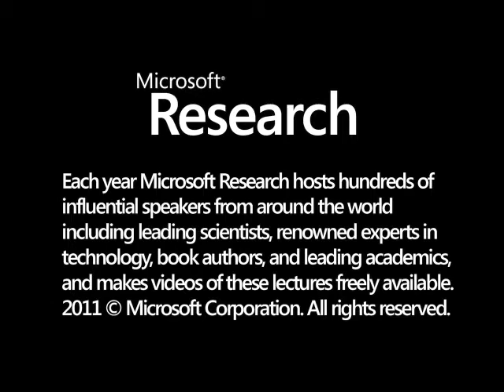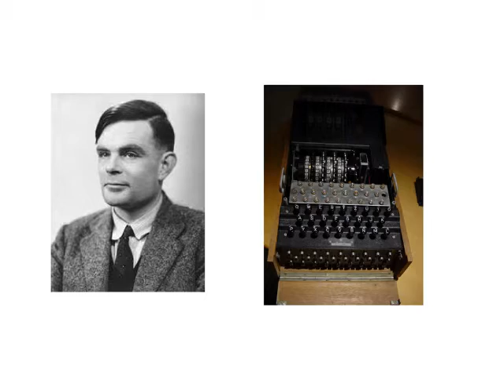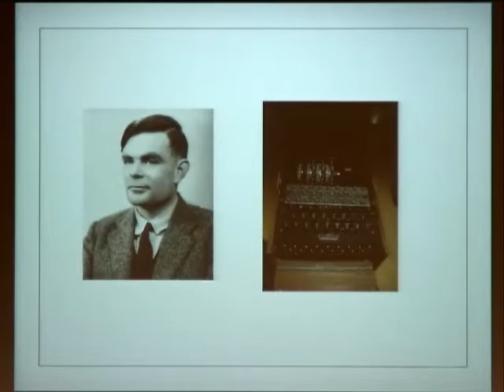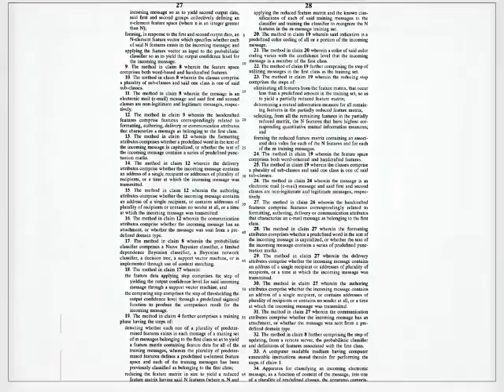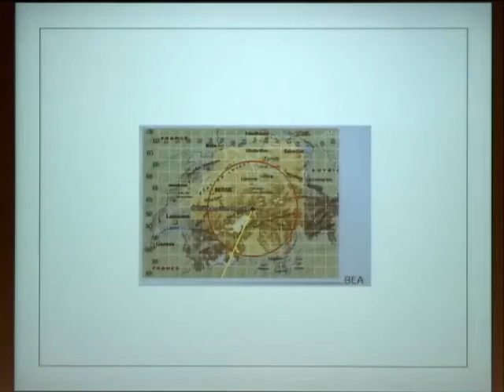Bayes' Rule: The Theory That Would Not Die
From Microsoft spam filters to DNA decoding and the drones over bin LadenΓÇÖs compound, BayesΓÇÖ rule pervades modern life. It has been used to help crack the Enigma code, hunt down Russian submarines, and solve a host of other modern day problems. Yet for most of the 20th century, opponents viewed it as subjectivity run amok. In this talk, I will recount some of the triumphs and stories behind Bayes, as it ignited one of scienceΓÇÖs great controversies.